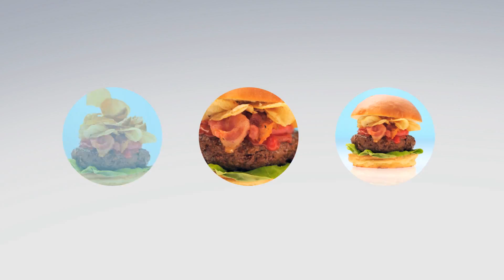Otra Copa con Jack Maxwell: sábado a las 22:00 COL | 0:00 ARG | 21:00 MEX - Food Network Latam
Jack Maxwell busca las bebidas más interesantes del mundo y a las personas que las beben.

No te pierdas este nuevo show que te llevará a conocer las bebidas típicas de los lugares más interesantes.